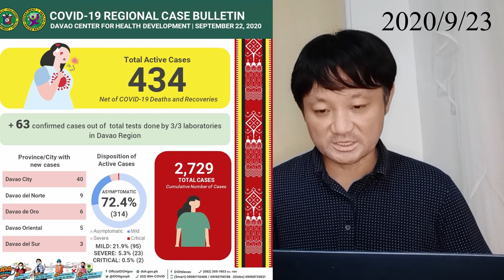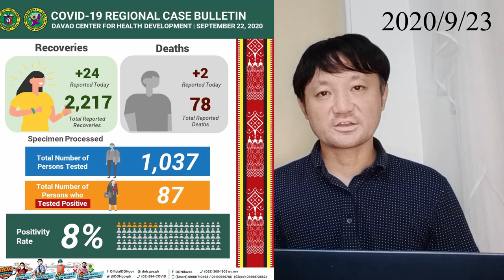フィリピンとダバオの新型コロナウイルス情報/フィリピンの教育の現状【20/9/23】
フィリピンとダバオの新型コロナウイルス情報
バーマンスとは？
2021年まであと100日！
フィリピンの教育の現状

【9/23】フィリピン 国連演説でトランプ大統領中国批判！ドゥテルテ大統領の演説は？マニラベイの批判止まらない！

【CEBU FOCUS】フィリピン・セブ島の最新情報＆現地のリアルな状況をお伝えします！9月20日撮影

マラテの警察一斉立ち入り実施　フィリピン繁華街最新動向レポート　街歩きVLOG